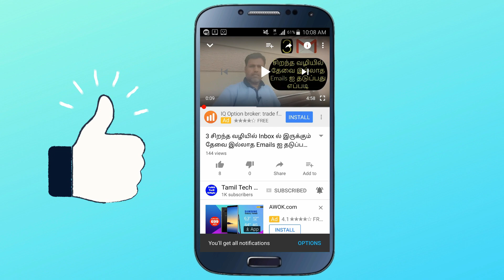USB OTG என்றால் என்ன? 5 எளிமையான வழிகளில் பயன்படுத்துவது எப்படி?✅✅✅👍👍👍